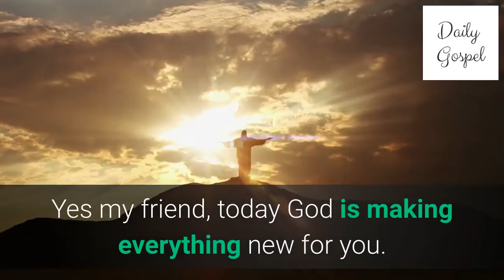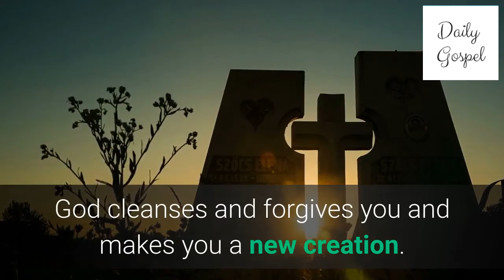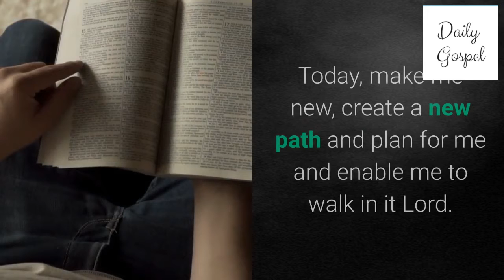I am making Everything new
He who was seated on the throne said, “I am making everything new!” Then he said, “Write this down, for these words are trustworthy and true.” (Revelation 21:5)